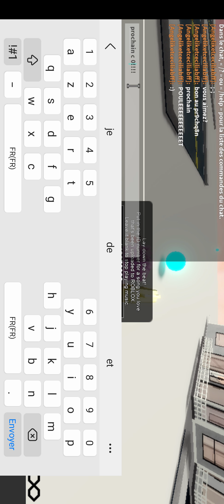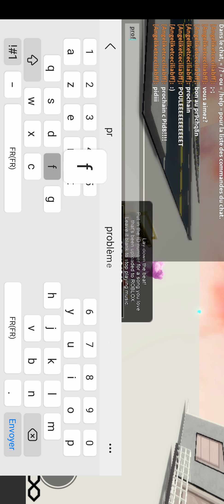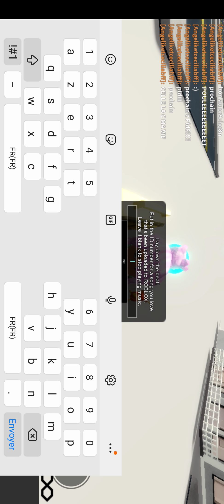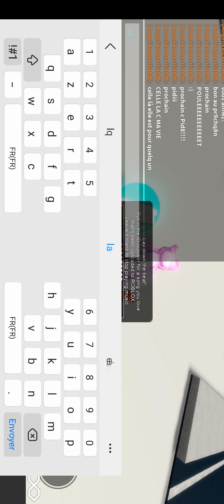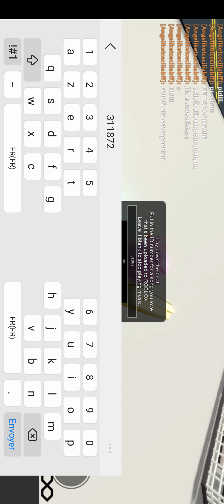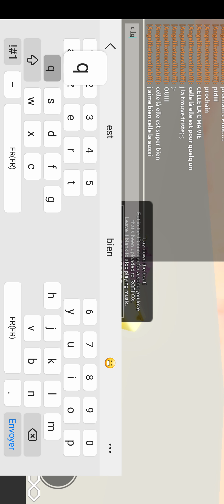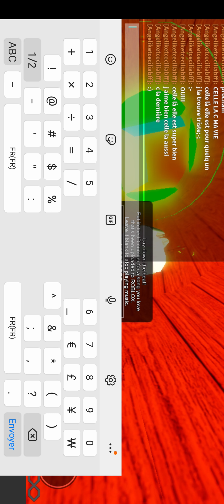Code Music De Brookhaven (dsl j ai pas fait sur BrookHaven)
Merci à
Sianaxx's_play
pour nous avoir fait une pub
😘😘😘BYEE